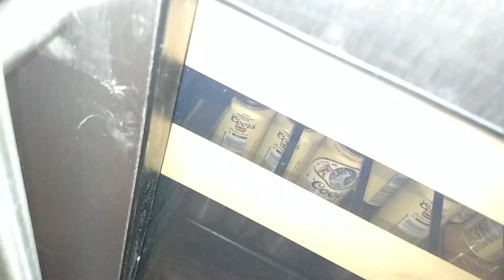Sound of beer fridge